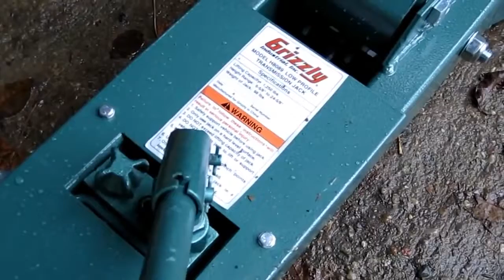Grizzly H8089 1250 Pound Low Profile Transmission Jack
I've been using this Transmission Jack for all kinds of things besides for the  intended use of Transmissions